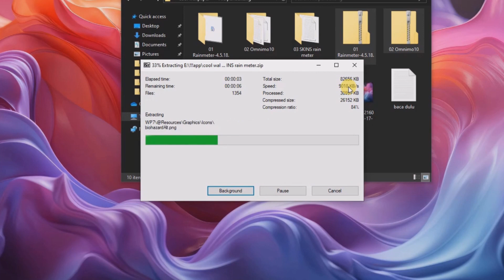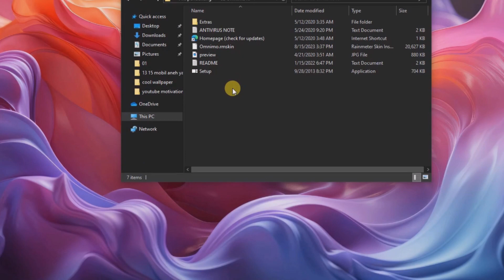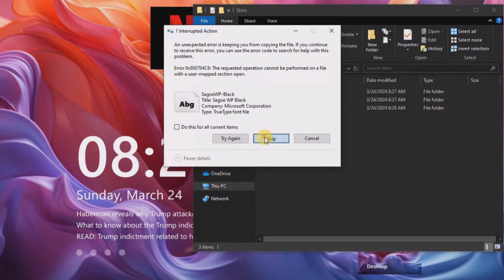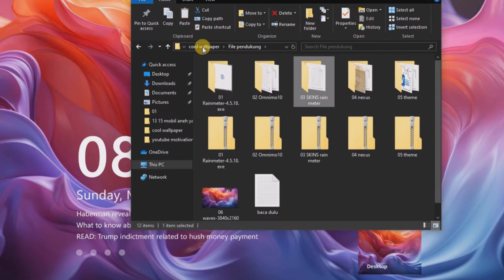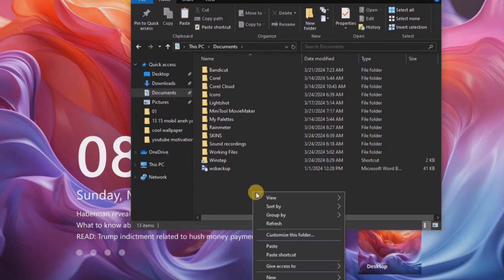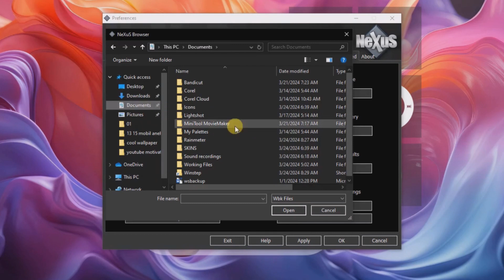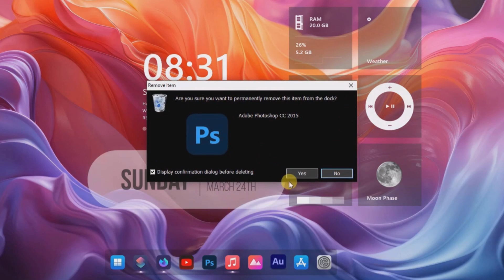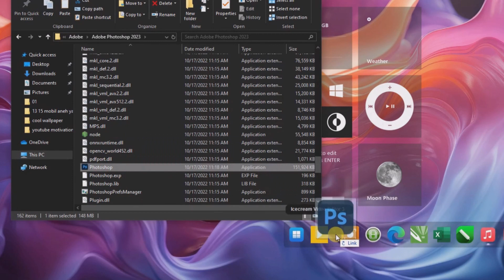Bikin windows 10 tampil elegan minimalis keren habis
Video ini adalah step by step membuat tampilan windows 10 elegan minimalis, semoga bermanfaat file pendukung ada di bawah ya...

Direkomendasikan download yang komplit dalam 1 file zip:
Tahap instalasi :
1. install rainmeter
2. install omnimo
3. copy folder 03 skins rain meter ke Documents\rainmeter\skin
4. install nexus
5. copy isi folder 05 ke documents
6. set image sebagi wallpaper